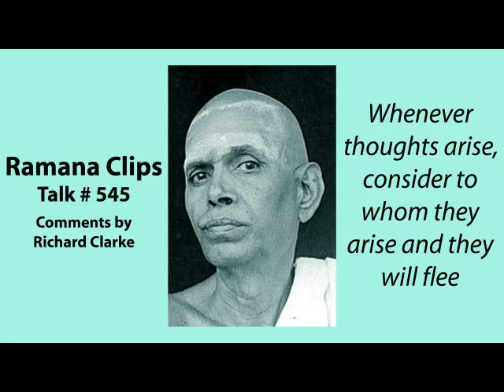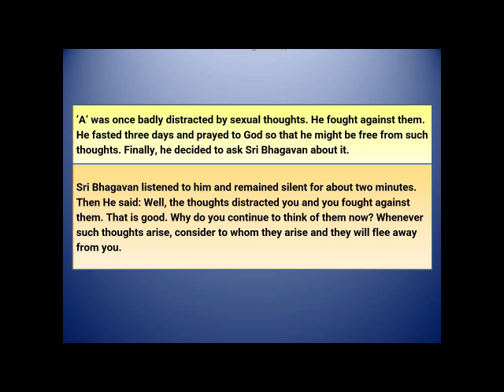Whenever thoughts arise, consider to whom they arise and they will flee - Ramana Clips Talk # 545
Ramana Maharshi: Well, the thoughts distracted you and you fought against them. That is good. Why do you continue to think of them now? Whenever such thoughts arise, consider to whom they arise and they will flee away from you.

Comments by Richard Clarke. From "Talks with Sri Ramana Maharshi." Please recommend to a friend.
My book “Forty Verses on Reality by Ramana Maharshi with comments” is available from Amazon.
It is free with Kindle Unlimited.